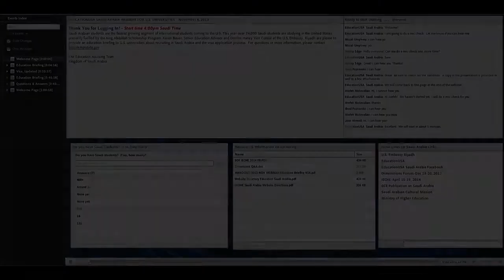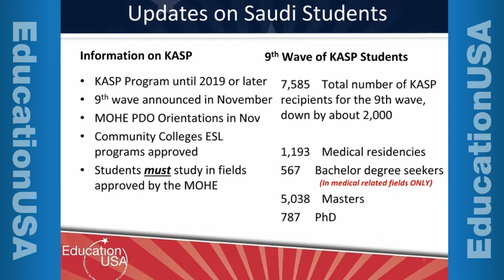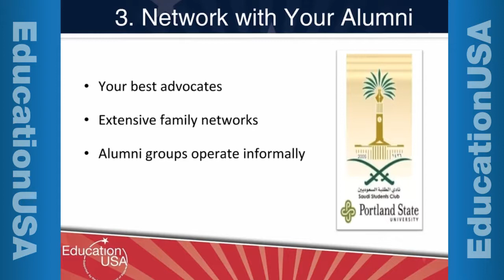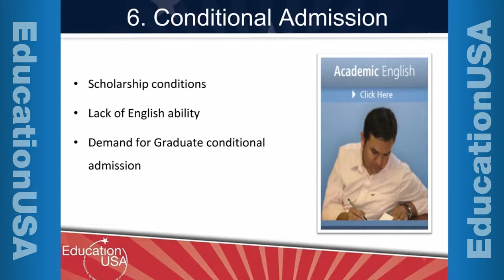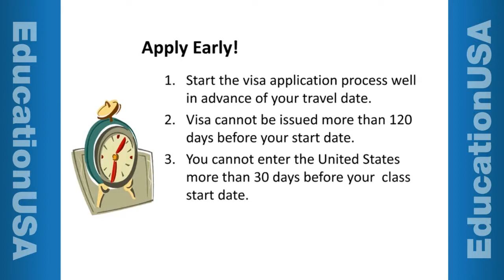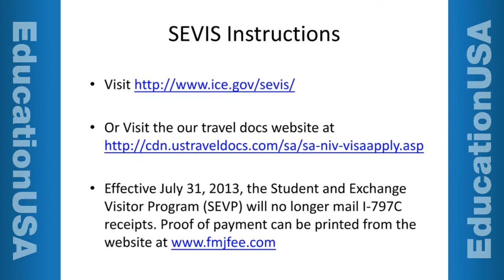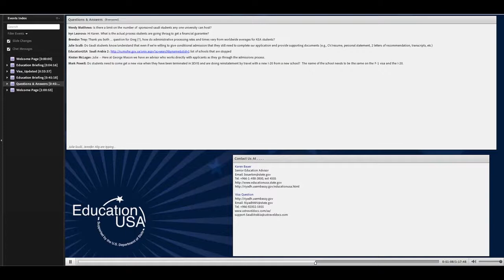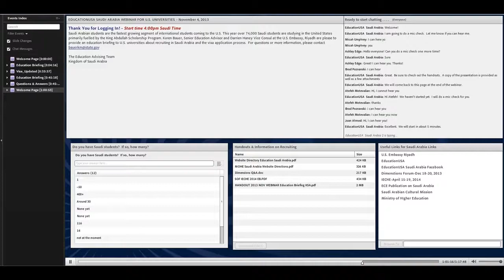EducationUSA Saudi Arabia Webinar for U.S. Higher Ed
Connect with our EducationUSA Team in Saudi Arabia to learn about various issues involved in working with Saudi students coming to the U.S. for studies.